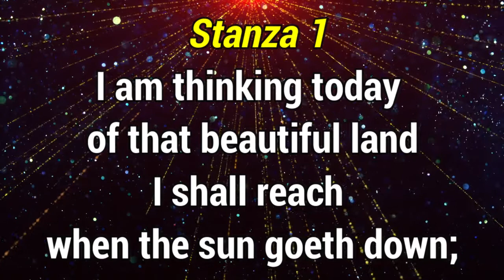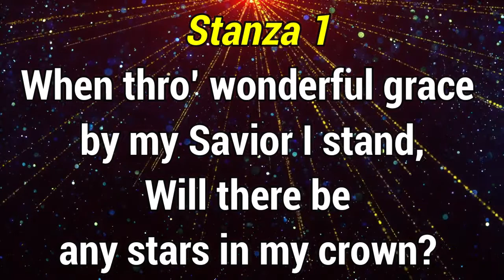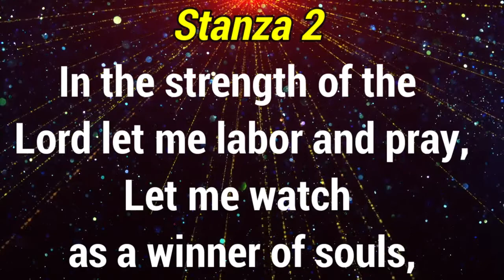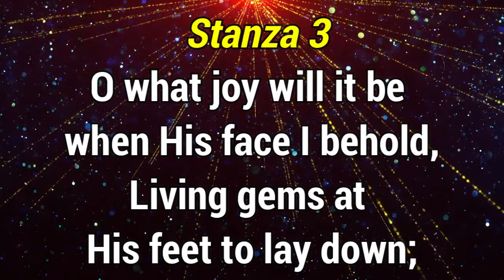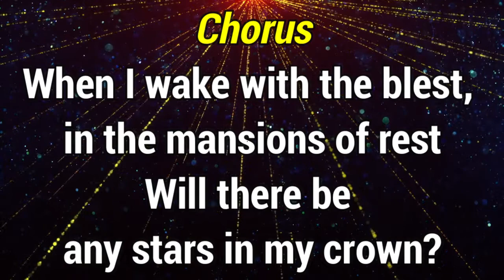GHS 063 Will Ther Be Any Stars